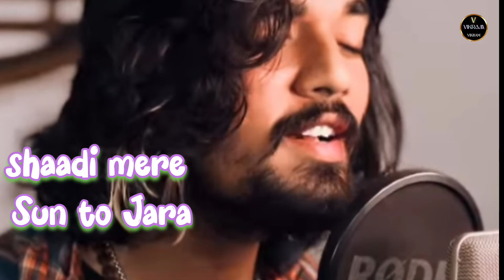Sathi mere sun to jara lenge hajaro janam || bollywood songs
sathi mere sun to jara lenge hajaro janam movie,
sathi mere sun to jara lenge,
sathi mere sun to jara,
sathi mere sun to jara lenge hajaro janam status,
sathi mere sun to zara song,
hindi song sathi mere sun to jara,
sathi mere sun to zara,
sathi mere sun to jara lenge a jane,
sathi mere sun to jara le gaya jara janm,
sathi mere sun to jara lenge hajaro janam mp3,
sathi mere sun to jara lenge hajaro janam jhankar,
sathi mere sun to jara lenge hajaro janam cover song,
sathi mere sun to jara lenge hajaro janam new song,
sathi mere sun to jara lenge hajaro janam ringtone,
sathi mere sun to jara lenge hajaro janam nagpuri song,
sathi mere sun to jara lenge hajaro janam dj song,
sathi mere sun to jara lenge hajaro janam song,
saathi mere sun to jara

Sathi mere sun to jara lenge hajaro janam

O sathi mere sun to jara song
anil kapoor
sathi mere sun to jara dj hard bass song
saathi mere sun to jara dj mp3 download
dj bollywood songs